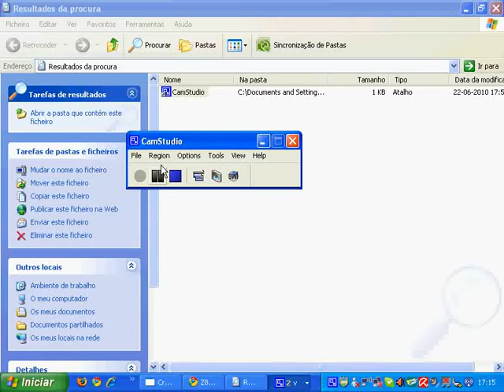[CrossFire] Getting M4Custom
Me getting lucky and winning a crate on BM.